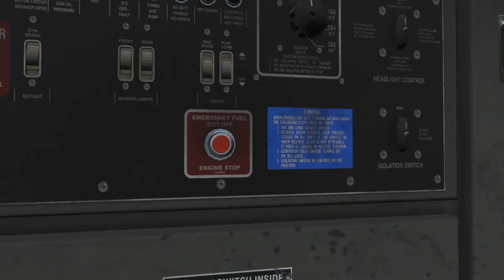My New CSX SD40 2 Horn For Trainz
This is a horn I made for a CSX SD40-2. This is a three-part horn with a slight echo. It also has an EMD Bronze Bell installed.

Trainz Horns
My New CSX Horn For Trainz
Trainz CSX
Trainz CSX Horns
I Made More CSX Horns For Trainz